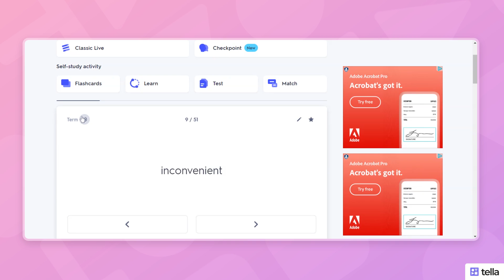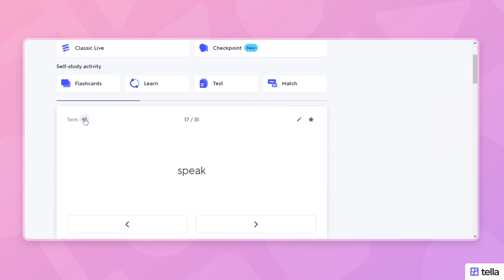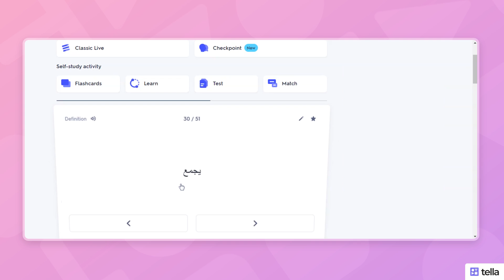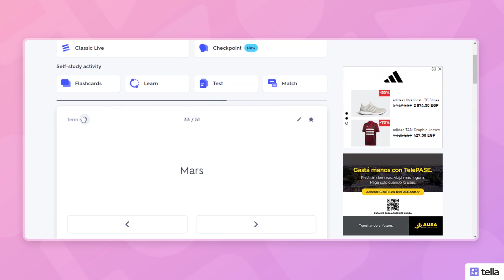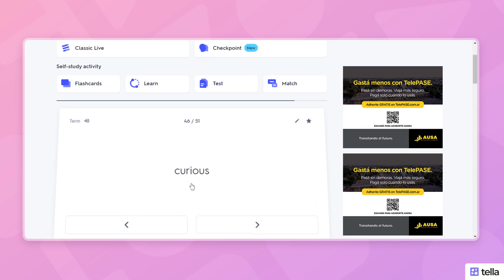learn English vocabulary 3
Learn English vocabulary through practice by listening to native speakers and through reading
English_ quiz
English _test